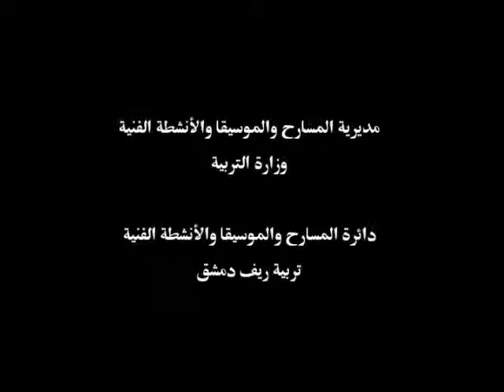الفنون الجميلة في تربية ريف دمشق دائرة المسارح والموسيقا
مديرية المسارح والموسيقا والأنشطة الفنية - وزارة التربية
دائرة المسارح والموسيقا والأنشطة الفنية في تربية ريف دمشق - بعض الأعمال لعام 2014